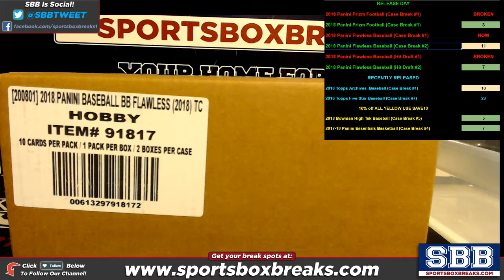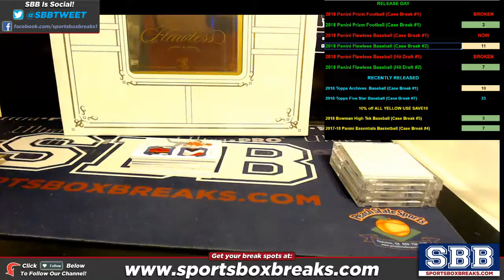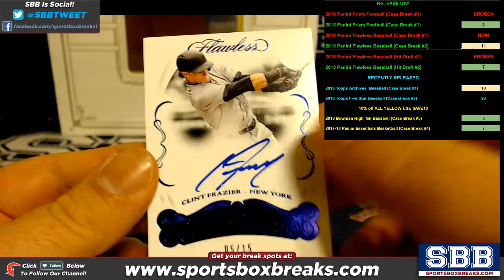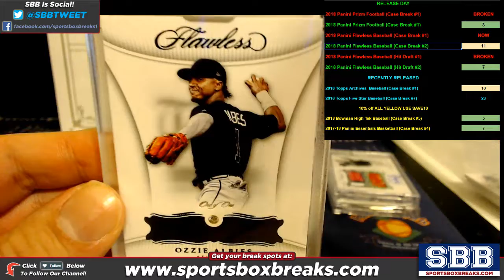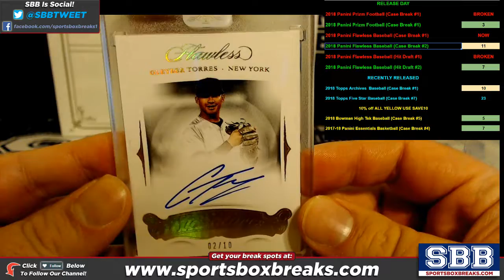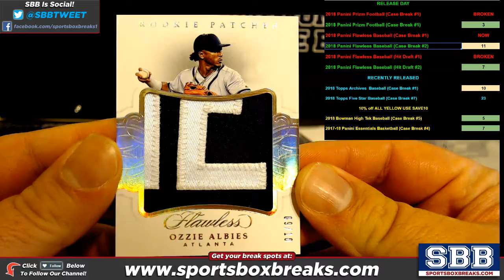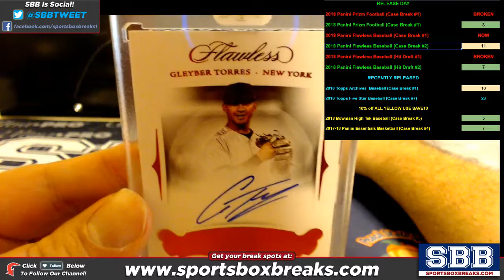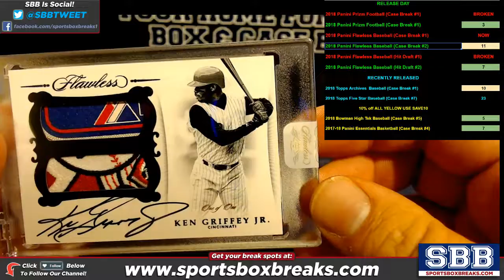HUGE 2018 Panini Flawless Baseball Choose Team Case Break #1